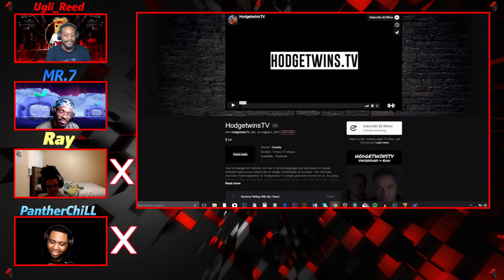Hodgetwins Funny Moments Try Not to Laugh Pt.1 REACTION!!!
And also RAY!